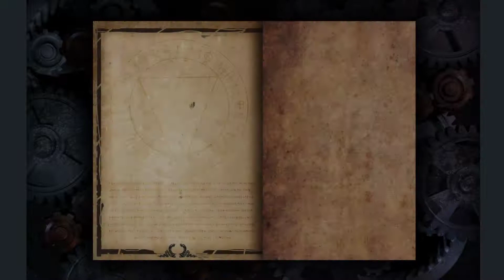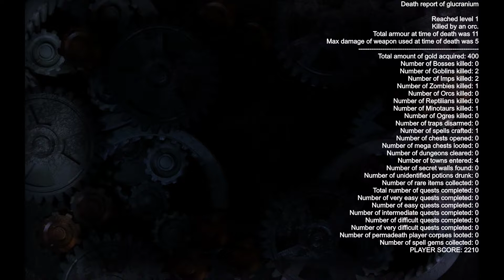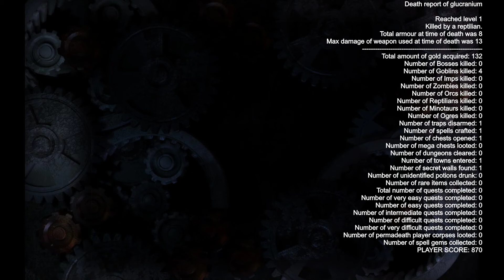Malevolence Run 5 - Ep 1 2018-08-12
In which a new character is born, some dungeons are explored, and there is a surprise ending.